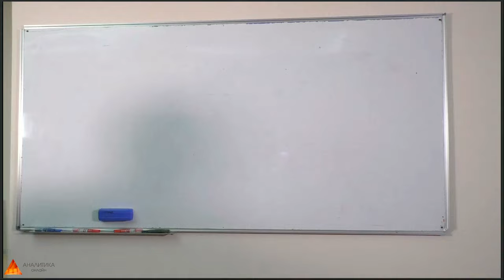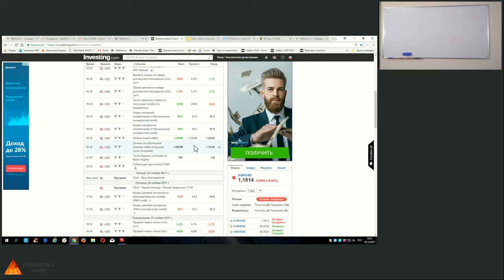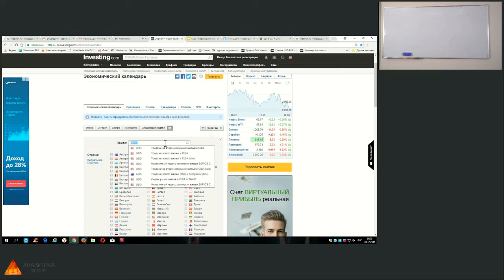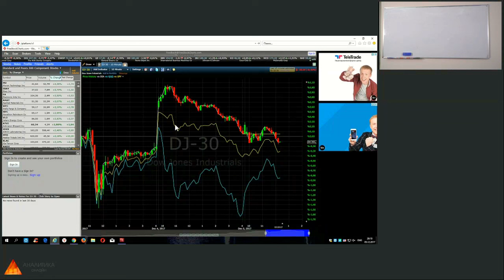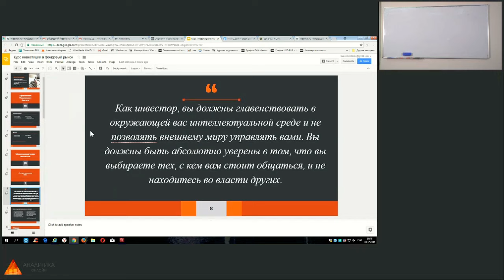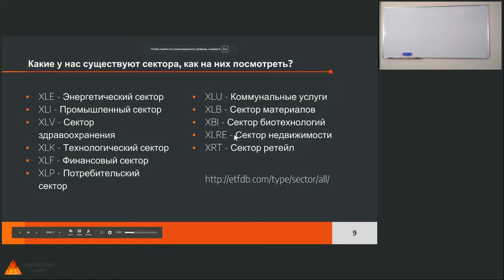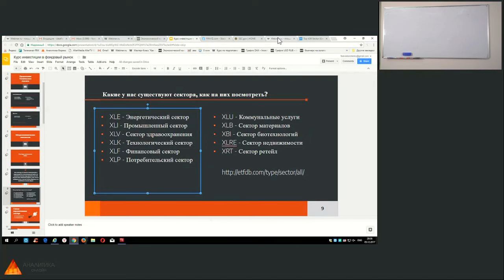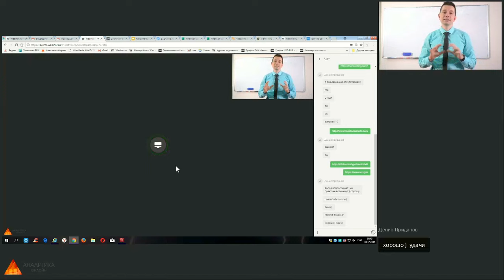Курс Современный инвестор на фондовом рынке - занятие 4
Где найти еще информацию?